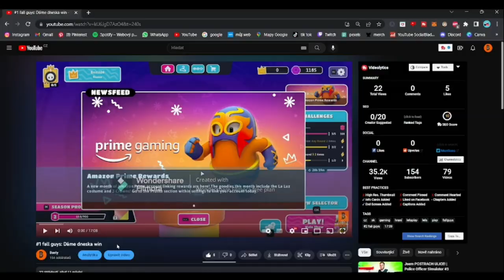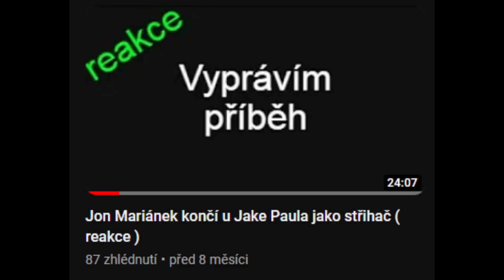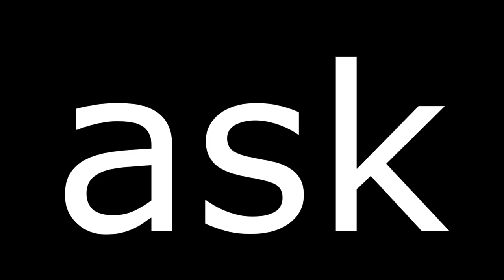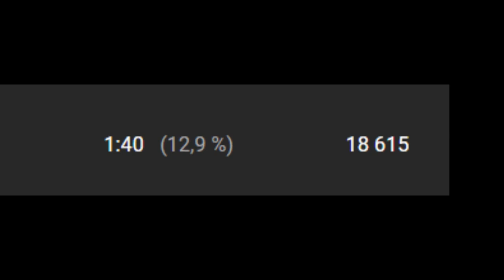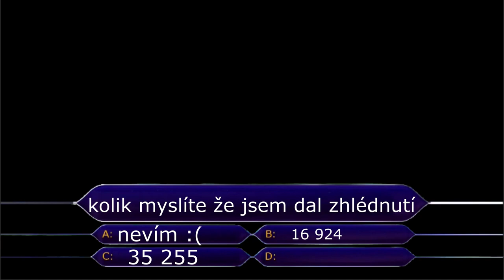1 rok na YT | reakce,ask,statistiky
části:
00:00 začátek
00:27 reakce
06:47 ask
10:18 statistiky
11:42 konec

Hudba:
Brazen - ocean jams
Matrika - Smack That